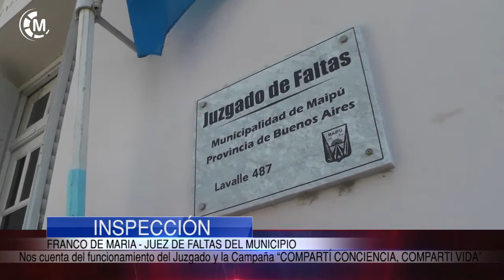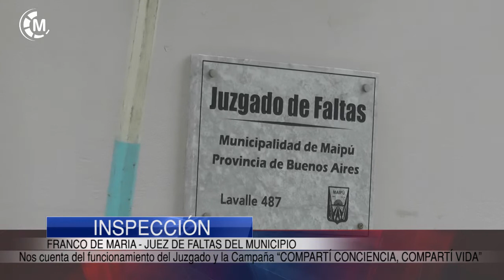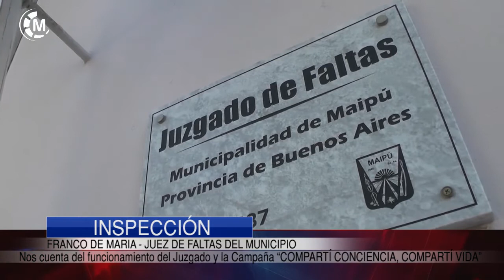JUZGADO DE FALTAS | Funcionamiento del Juzgado y la Campaña “COMPARTÍ CONCIENCIA, COMPARTÍ VIDA”